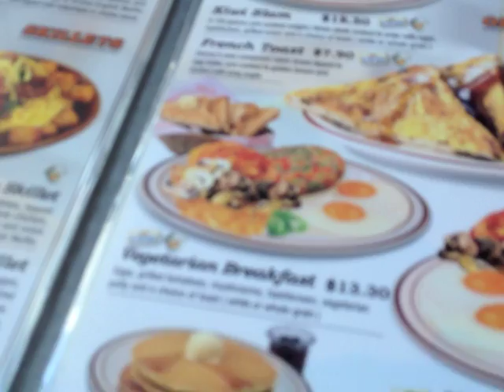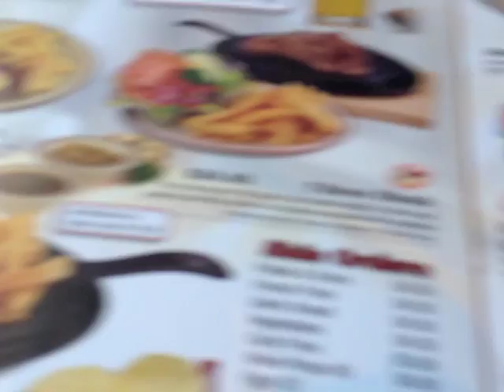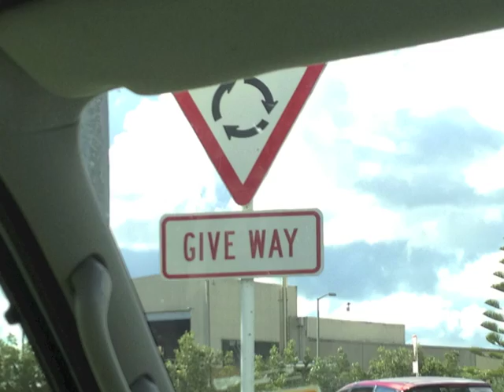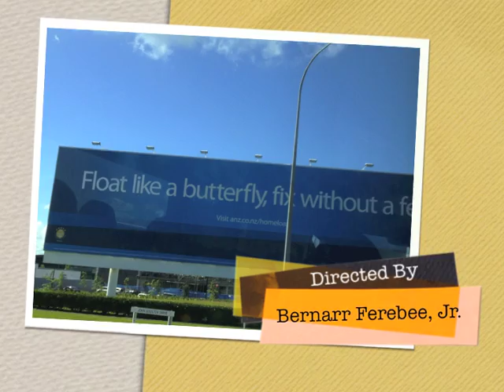4rm E. 93rd to: New Zealand